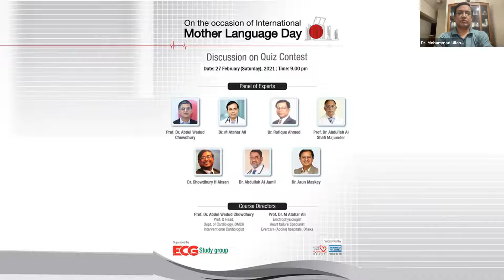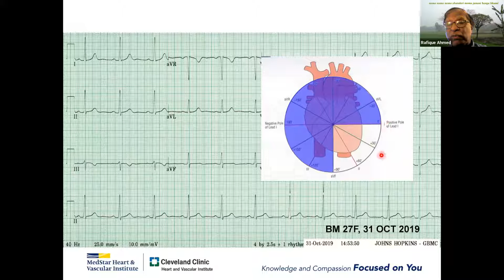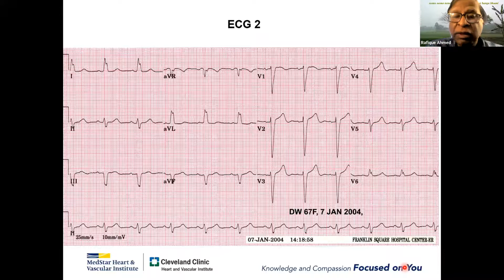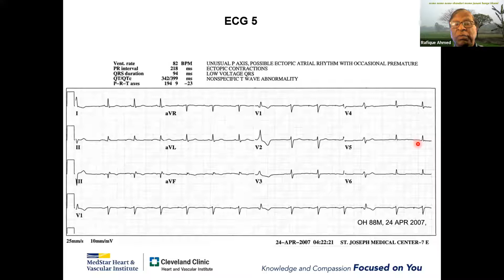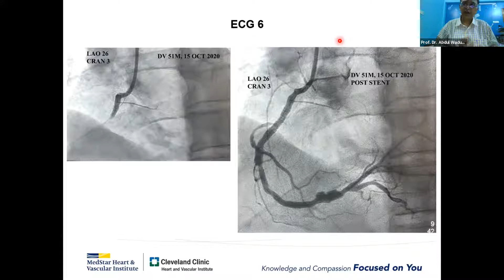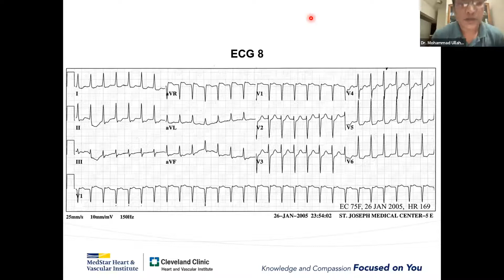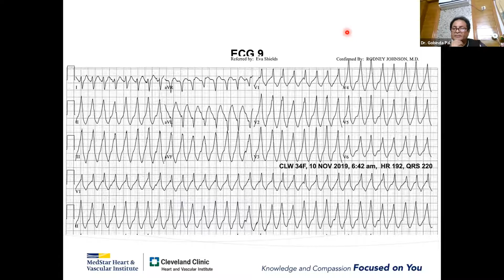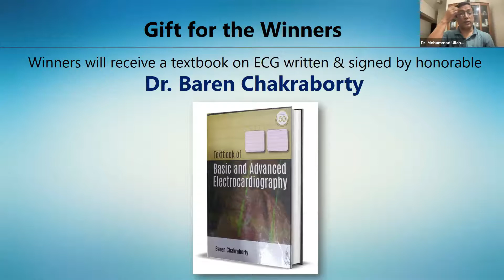Mother Language Day - Discussion on Quiz Contest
Course Directors
Prof. Dr. Abdul Wadud Chowdhury
Prof. & Head,
Dept. of Cardiology, DMCH
Interventional Cardiologist

Panel of Expert
Prof. Dr. Abdullah Al Shafi Majumder
Dr. Chowdhury H Ahsan
Dr. Abdullah Al Jamil
Dr. Arun Maskey